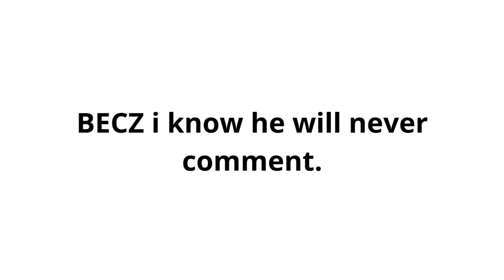IF MR BEAST COMMENT ON THIS VIDEO,,,,,,